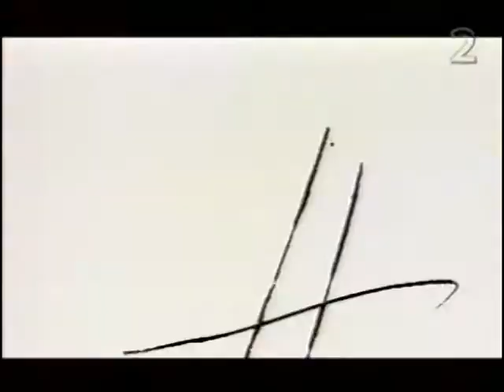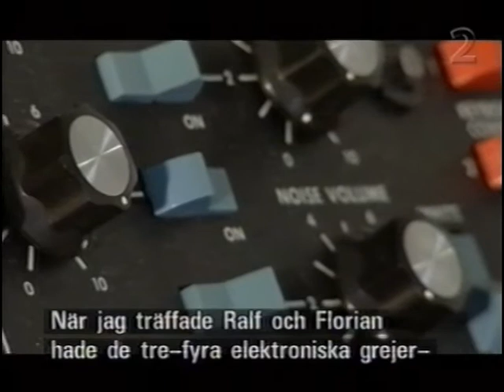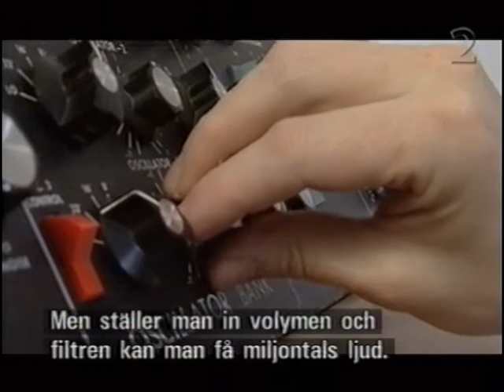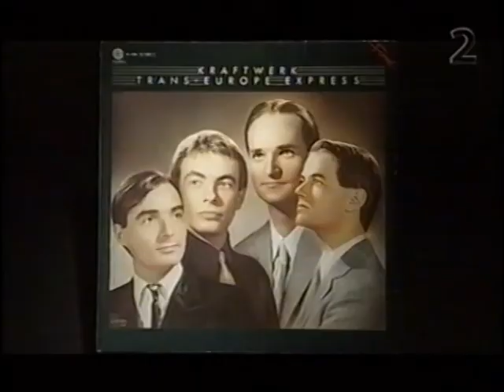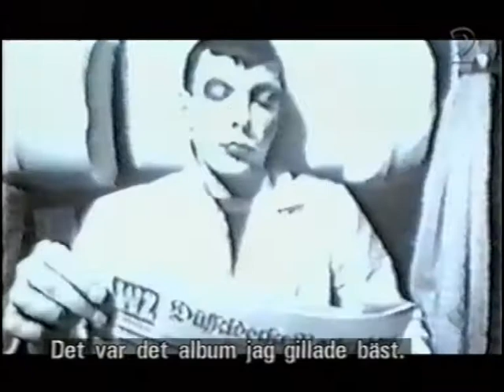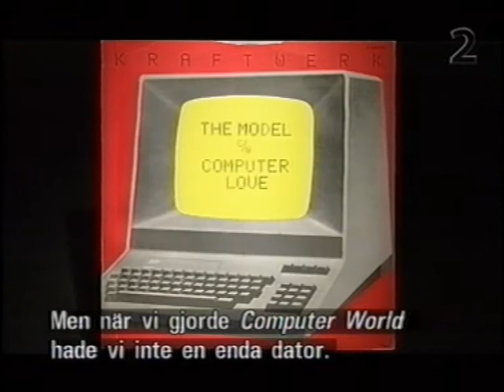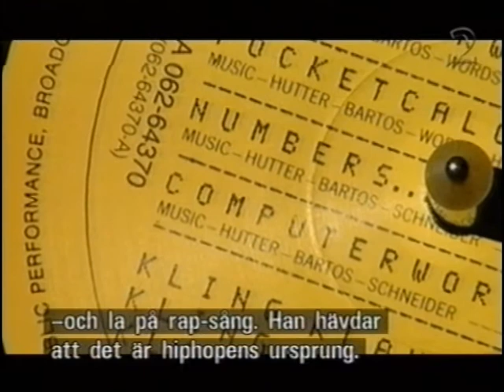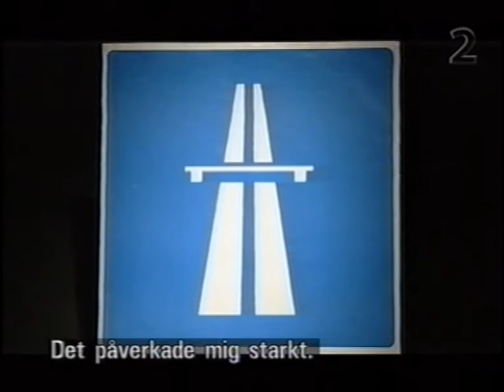Kraftwerk - Pop i fokus 2001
Swedish TV documentary by Malik Bendjelloul. Interviews with Wolfgang Flür and Karl Bartos.
This is already available elsewhere on Youtube, however I believe this could be a quality upgrade.